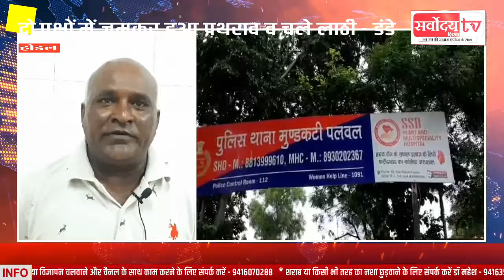गांव गुदराना में दो पक्षों में जमकर हुआ पथराव व चले लाठी - डंडे SARVODAY TV INDIA